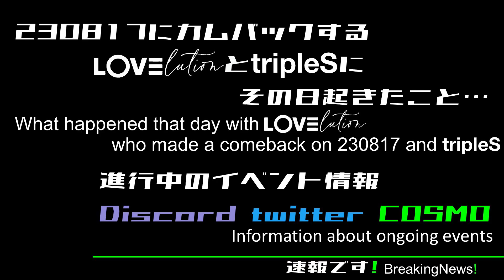tripleS速報です!230807-0813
0:00 OP
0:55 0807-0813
3:06 進行中のイベント
3:33 Upcoming
3:38 ED